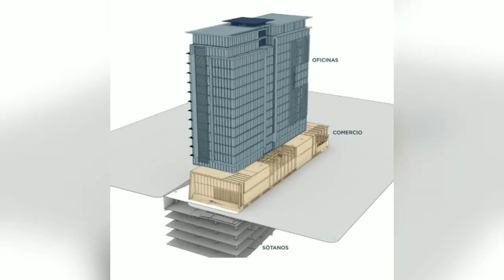AVANCES DE HQ FONTABELLA ZONA 10 CIUDAD DE GUATEMALA